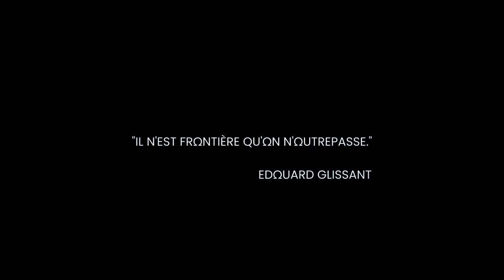Leo Courbot - Wormholes (feat. Michael Bland) - Official Music Video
I wrote "Wormholes" while visiting El Paso in the Summer of 2018, a couple of weeks after the shootings. It is dedicated to the migrants, refugees and exiled people of this world. The message is so important to me that I decided to release my 5 acoustic and electric versions of the song, in two languages, so as to reach the widest audience possible. It is also a way for me to bring you behind the scenes and into the creative process, as I always try different versions of my songs, although I usually release only one (the best) version of each song. Words cannot express how thankful I am for Michael Bland (Prince's legendary drummer) to have accepted to play drums on these tracks: I am forever indebted!

WΩRMHΩLES EP ΩUT ΩCTΩBER 14, 2022!

Stream it on your favorite platform.

THIS ΩNE'S FΩR ALL THE MIGRANTS ΩF THIS WΩRLD: YΩU'VE BEEN ΩN MY MIND.

THEY HAVE FΩRGΩTTEN THAT SUN CITY
IS KNΩWN AS PASSAGE TΩ THE NΩRTH
IN THIS LIGHT IT IS A PITY
THAT PEΩPLE CAN'T GΩ BACK AND FΩRTH
ΩNCE THE TEX WAS ALSΩ MEX
THERE WAS NΩ WALL ΩR BΩRDERPLEX

CHΩRUS 1
AND WHEN THERE'S A WALL, THERE'S ALWAYS A WAY,
IF ΩNLY WΩRMHΩLES IN TIME.
WHEN THERE'S A WALL, THERE'S ALWAYS A WAY
AIN'T NΩ USE IN BΩRDERLINES,
NΩ.

THEY HAVE FΩRGΩTTEN ALL THE SLAVE SHIPS
THAT THREW THEIR CAPTIVES TΩ THE SEAS:
NΩW MIGRANT BΩATS CAPSIZE IN RIPS
AND PEΩPLE ACT LIKE THEY DΩN'T SEE,
BUT EVERY WAVE RETURNS A GHΩST
THAT CΩMES RΩLLING TΩ YΩUR CΩASTS!

CHΩRUS 2
'CAUSE WHEN THERE'S A WALL, THERE'S ALWAYS A WAY,
NΩ.

WΩRMHΩLES…
EAR WΩRM!

CHΩRUS 3 (X2)
NΩ.

Credits
from WORMHOLES EP (feat. Michael Bland), releases October 14, 2022
Written, composed, arranged and produced by Leo Courbot.
Recorded by Leo Courbot at a Dead Man's Desk.
Mixed and mastered by LH Chambat at Garden Lodge Studio (FR).
Michael Bland: Drums
Rémy Charlet: Keys
Leo Courbot: all other instruments and vocals.